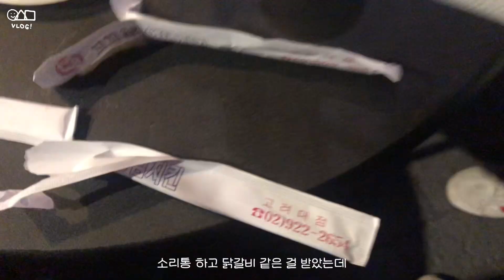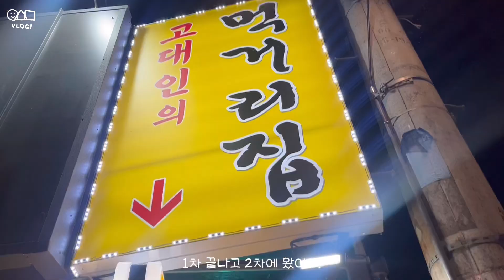연고전 브이로그 보며 자라서 '연'고전 브이로그 올리기!🦅 2022 연고전 브이로그!ㅣ야구, 농구, 럭비, 축구, 기차놀이, 뒷풀이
안녕하세요! 동그라미세모네모입니다'◡' 드디어! 연고전 브이로그를 가지구 왔어요! 진짜... 개인적으로는 아카라카보다도 더 재밌었고 연대 온 게 너무 감사했던 순간들이었습니다ㅎㅎ 진짜 짱재밌음! 영상에 자세하게 담았으니까 다들 재밌게 봐주시면 감사하겠습니다🫶🏻 오늘도 영상 봐줘서 고마워요! 감기 조심하세요♥
00:00-06:24 1일차(야구, 농구)
06:24-13:46 2일차(럭비, 축구)
13:46-17:57 기차놀이, 뒷풀이